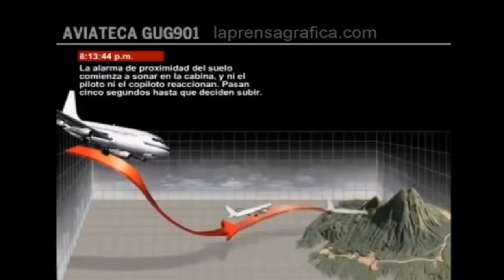Vuelo 901 Aviateca: A 24 años de la mayor tragedia aérea de El Salvador